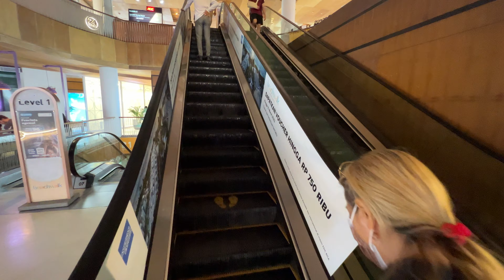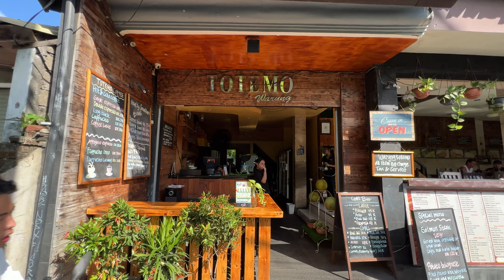KUTA LEGIAN BALI Indonesia 2023 🇮🇩 Bali 4k WALKING Tour | Beachwalk Shopping Center to main street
Hi lover of Walk and Travel! Welcome in Legian Kuta Bali Indonesia! Let’s join this Kuta walking tour along streets to Kuta beach. Not talking just walking around and explore Bali. Let’s travel Bali and be happy!

⏱️ WALKING TOUR TIMELINE:

00:52 Beachwalk Shopping Center
2:54 Exotic fish feeding
25:52 Kuta main street

📝 WALK DATA:

⏰ Start time: 3 pm
☀️ Climatic Condition: Variable cloudiness
🌡️ Air Temperature: 28 °C
📆 July 2023 | Sunday
🎥 Equipment: iPhone 13 Pro Max + DJI Gimbal

Enjoy this walkingtour in kutabali at bali2023

👀 LATEST RECOMMENDED VIDEOS:

- NUSA DUA BALI Indonesia 🇮🇩 Walking tour along Nusa Dua beach Bali 2023 waterfront
- 🇮🇩 WALK IN SEMINYAK BALI INDONESIA 2023